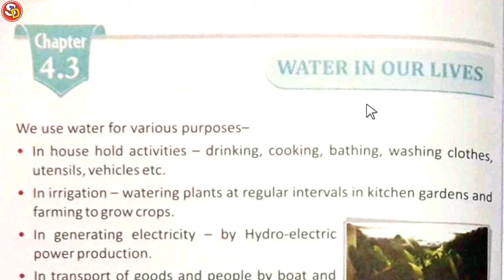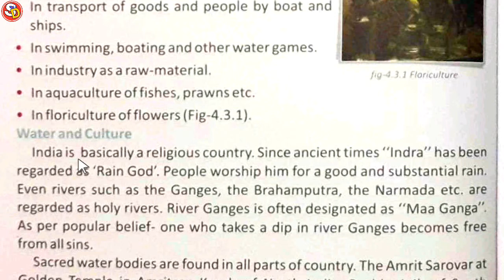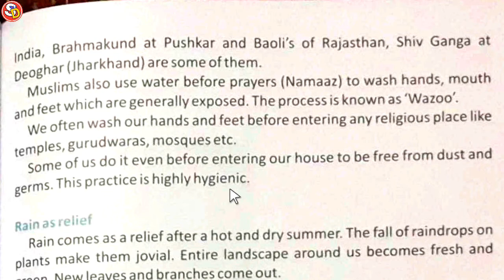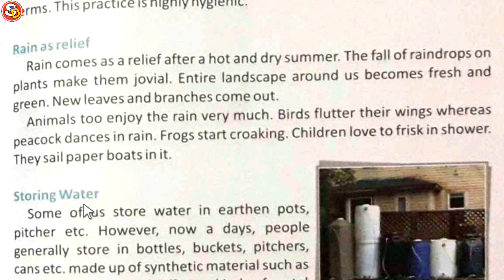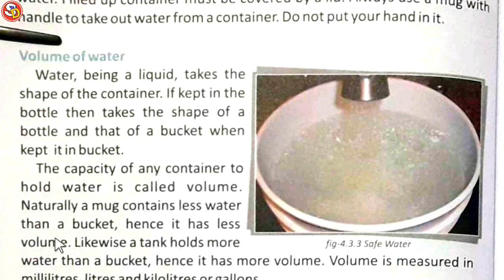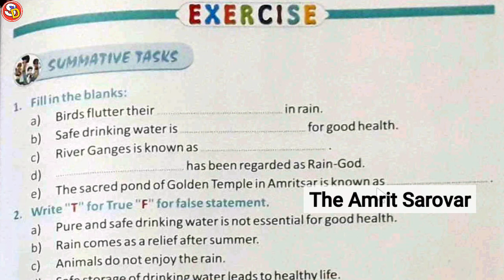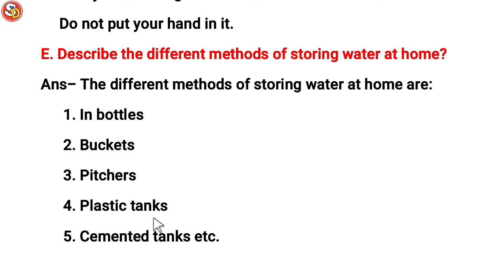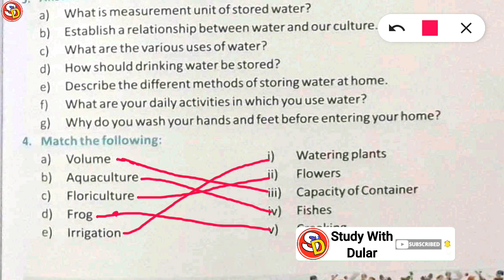Water In Our Lives Ch 4.3 Sci Class 3 With Solution Saraswati Shishu Vidya Mandir सरस्वती शिशु मंदिर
नमस्कार
बच्चों इस विडियो में Class 3 Sci Ch 4.3 की स्टडी करवाया गया है और उसके प्रश्न उत्तर भी करवाया गया है। आप सभी इस विडियो को ध्यान पूर्वक देखकर समझें और उसके प्रश्न उत्तर भी याद करें। धन्यवाद।